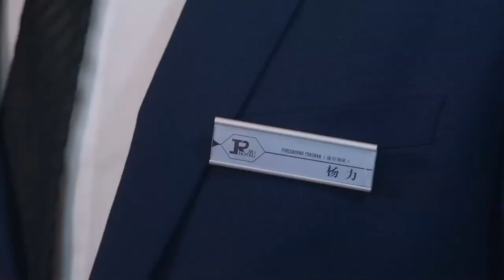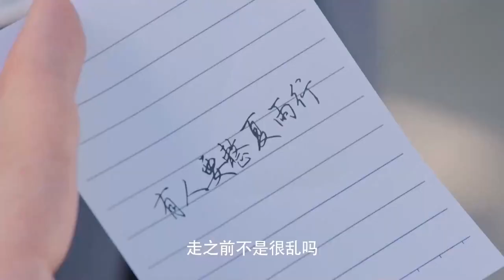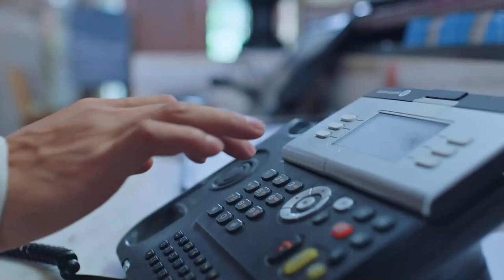MUTLISUB【CEO's Cute Lover】▶EP 26 Zhang Binbin Zheng He Huizi ❤️Fandom